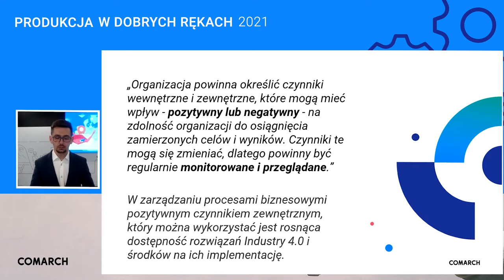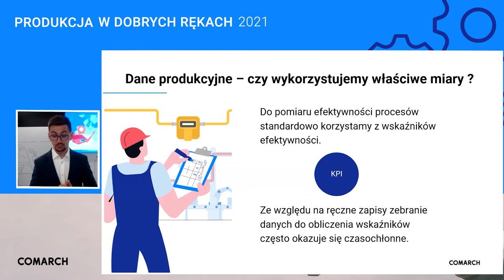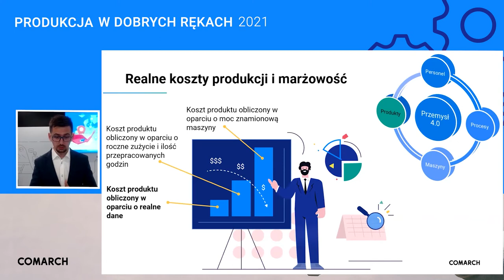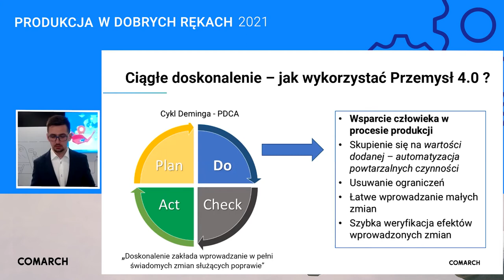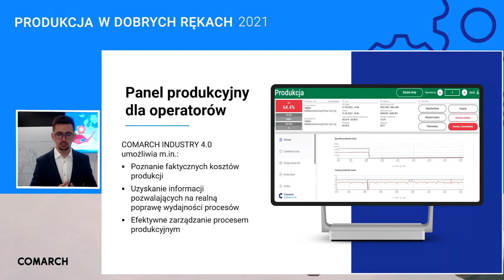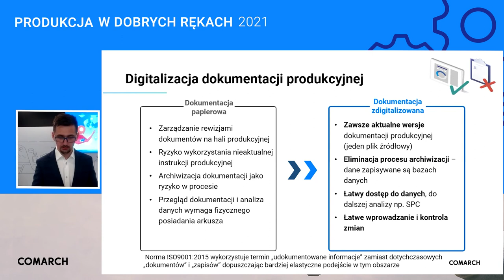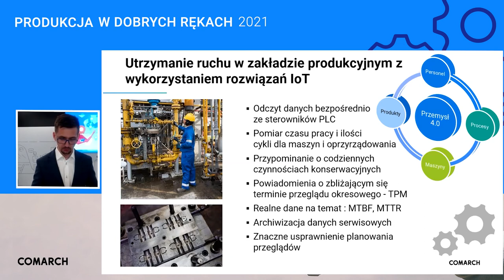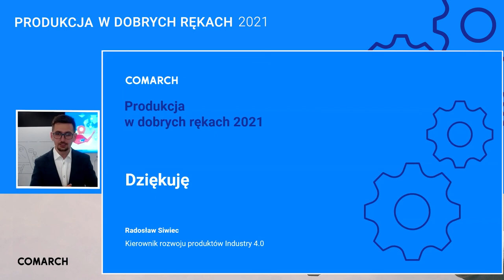Wykorzystanie IoT w aspekcie Lean Management i zarządzania jakością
- Dane produkcyjne – czy wykorzystujemy właściwe miary?
- Bieżąca weryfikacja realnej wydajności wąskich gardeł dzięki Comarch Industry 4.0
- „Szybka ścieżka” do IoT oraz zwiększenia zyskowności przedsiębiorstwa